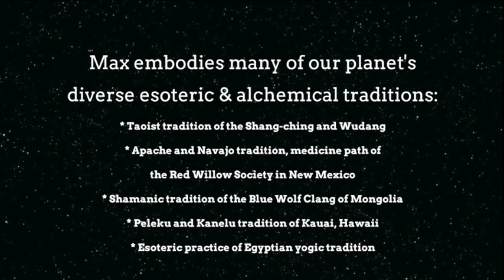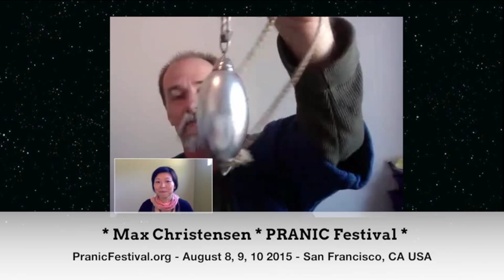Pranic Festival - Max Christensen "What is Alchemy?"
* Activating New Paradigms * Merging Ancient Alchemy with Futuristic Inner Sciences * Self-Healing & Rejuvenation * Living on Light * Living From Love * Alchemy, Inner Mastery * Celebrating Peace, Harmony, Joy! * Cocreating Paradise on Earth! *

Join us August 8, 9, 10 2015 for the first International PRANIC Festival! visit PranicFestival.org for exciting details, subscribe to e-newsletter for exclusive inspirational content, beautiful wisdom sharings, discount code - and more!